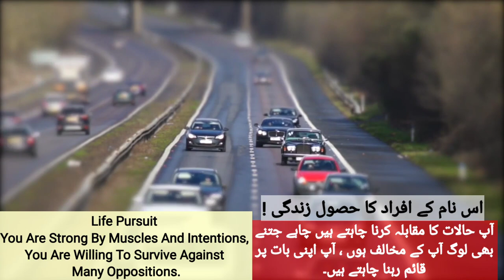Syeda Name Meaning In Urdu || Syeda Naam Ka Matlab || Syeda ( سیدہ ) Meaning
Assalamualaikum :
Viewers, in this video you will see complete information about Syeda ( سیدہ ) Islamic Girl Name. Syeda name meaning in Urdu and English language. Gender of Syeda name, Religion of Syeda name, Origin of Syeda name. What is a girl named Saida like?
Syeda name Lucky Number, Lucky Day, Lucky Stone and Lucky Colors for Syeda name, all this information is included in this video. Also, if you have any other question about the name Syeda in your mind, then you can definitely ask in the comment section.